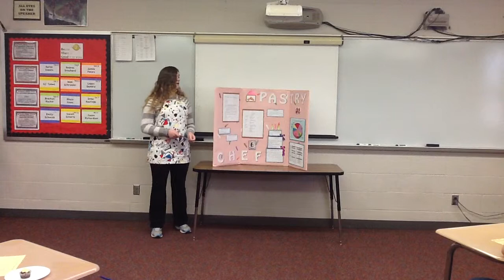Jessica Waggoner Career Presentation 2015